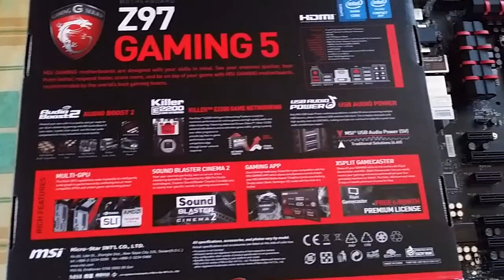MSI Gaming 5 Z97